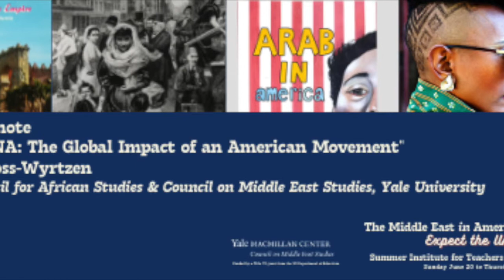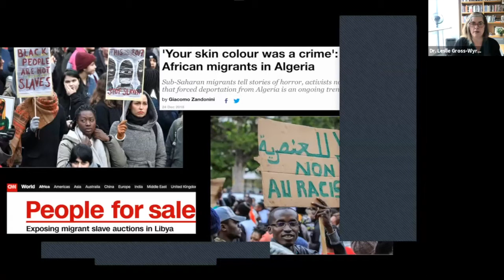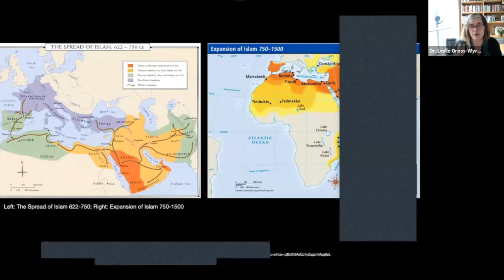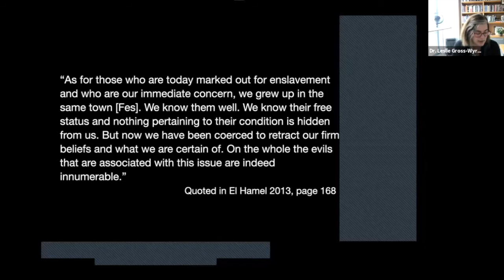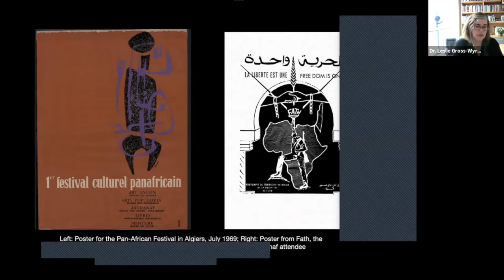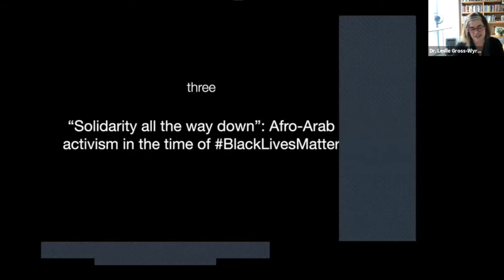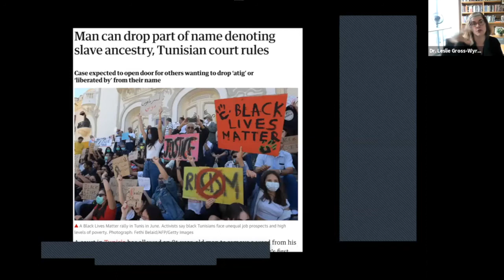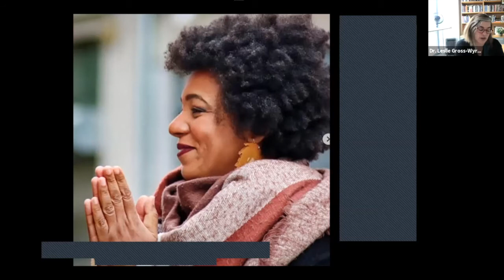Summer Institute 2021 Opening Keynote: BLM in the MENA: The Global Impact of an American Movement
Dr. Leslie Gross-Wyrtzen (Lecturer with the Council for African Studies, & Council on Middle East Studies, Yale University)

How has the Black Lives Matter movement in the United States connected with, influenced, and impacted movements for racial and indigenous justice in the Middle East & North Africa? In what ways do the narratives, strategies and histories of these seemingly disparate liberation struggles connect and speak to one another? In this fascinating opening keynote presentation, which kicked of the Yale CMES Summer Teachers Institute 2021, Dr. Leslie Gross-Wyrtzen provides us with an expansive analysis of the field and shows how inextricable linked the global movements for racial justice are.